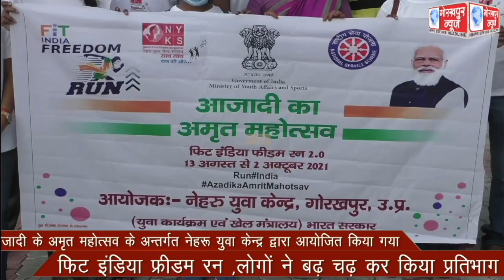आजादी के अमृत महोत्सव के अन्तर्गत नेहरू युवा केन्द्र द्वारा आयोजित किया गया फिट इंडिया फ्रीडम रन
आजादी के अमृत महोत्सव के अन्तर्गत नेहरू युवा केन्द्र द्वारा आयोजित किया गया फिट इंडिया फ्रीडम रन ,लोगो ने बढ़ चढ़ कर किया प्रतिभाग